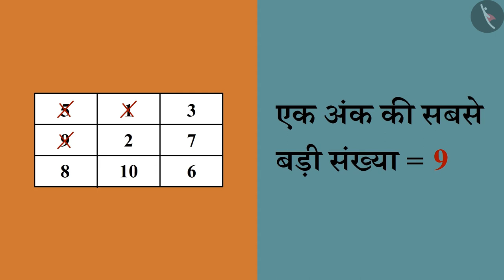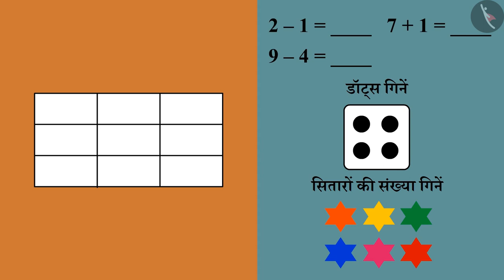दो आंकिए संख्याओं का खेल 1 से 10 | Number Bingo - Maths Game For Kids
Happy learning!